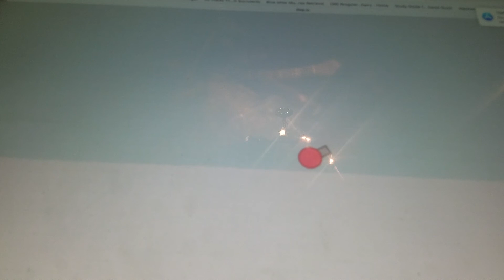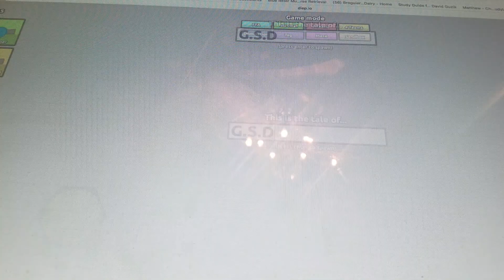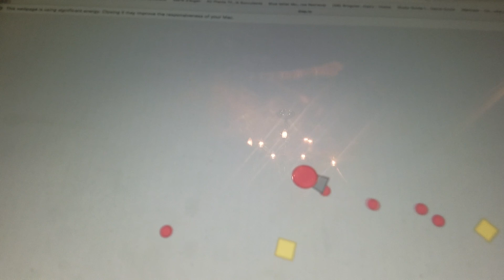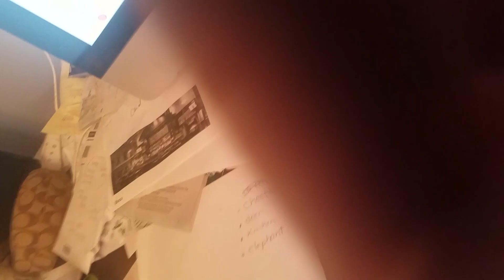Fail to investigate the Destroyer train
Tank. IO exploring other trains